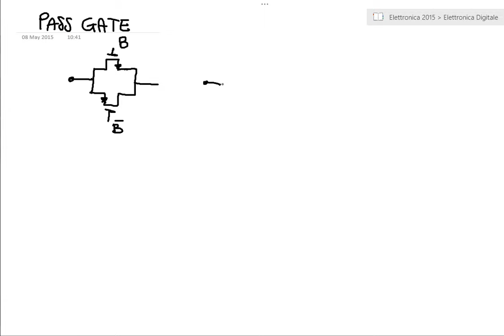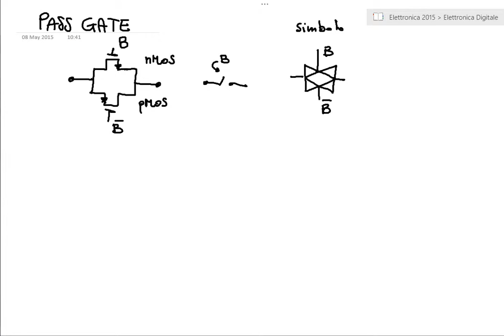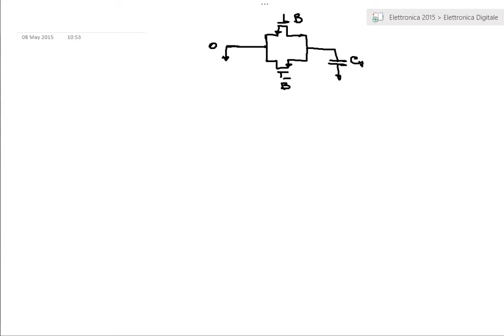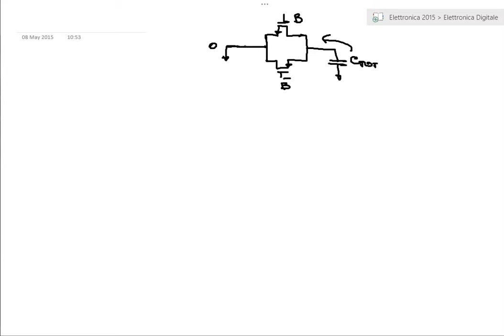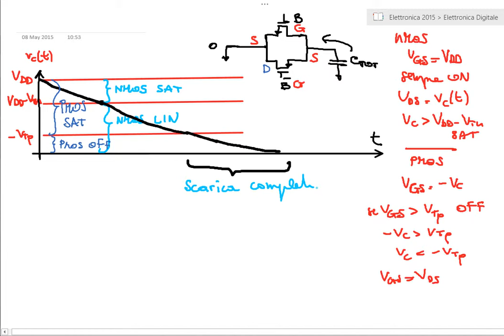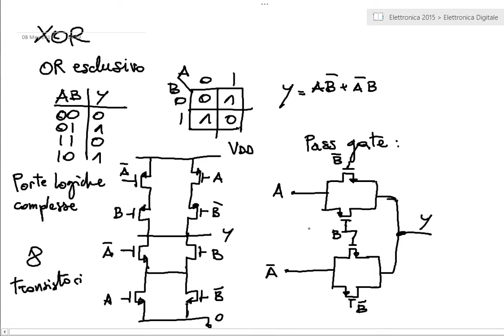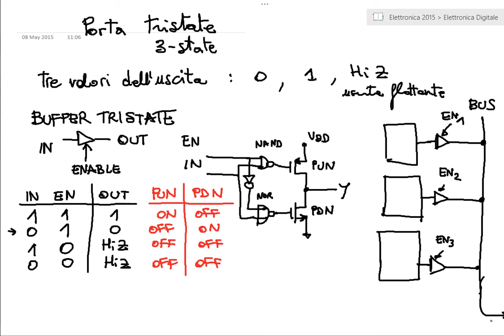Porte logiche basate su pass gate - Elettronica - 2015